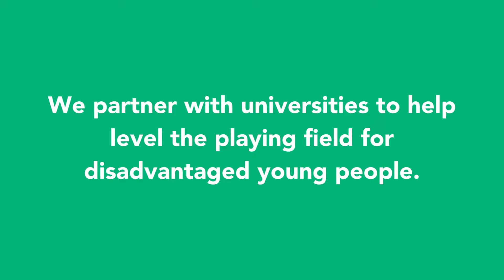The Access Project University Partners - University of Oxford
Today we hear from Olivia Webster, Senior Outreach and Access Officer at Magdalen College, University of Oxford. Olivia spoke to us about the benefits of partnering with The Access Project.

By partnering with The Access Project, your university can support students from disadvantaged backgrounds to raise their attainment and ability to apply to some of the country’s leading institutions.

Olivia said: "As an organisation we can work with thousands of different students, and we do every year. But what we can’t do is be in schools throughout the year, giving that consistent, sustained support to help people raise their attainment. That was what really attracted us to working with The Access Project – because it could do something that we just couldn’t."